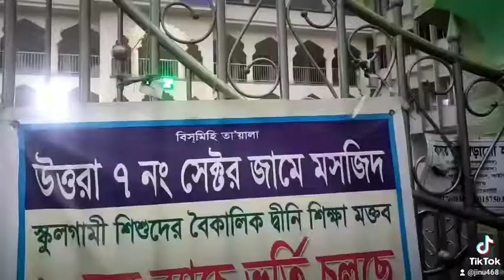Dhaka,uttara sector 7 seven mosque video 2021